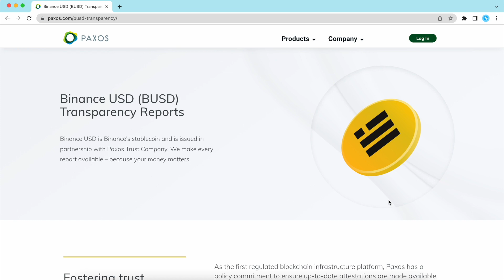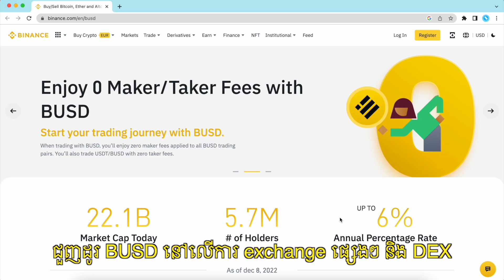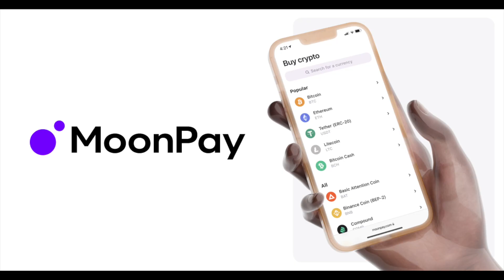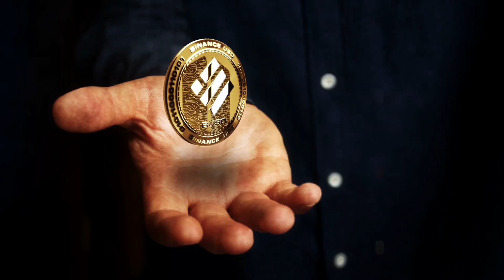កាក់ Binance USD | Week 9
កាក់ Binance USD (BUSD) | Week 9